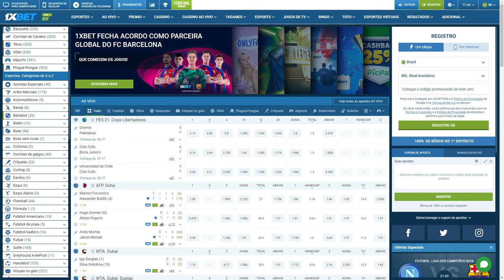SAIU! NOVA ATUALIZAÇÃO DO PROJETO GRAU COM NOVA MOTO E NOVO MAPA E+ 🔥